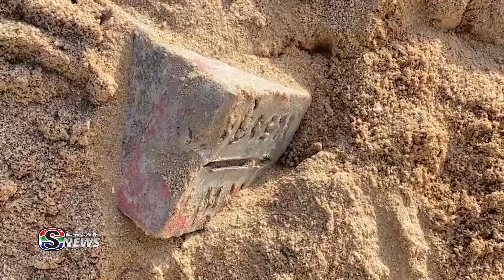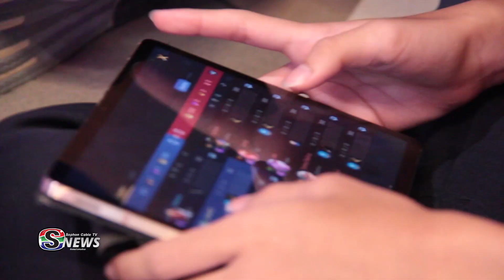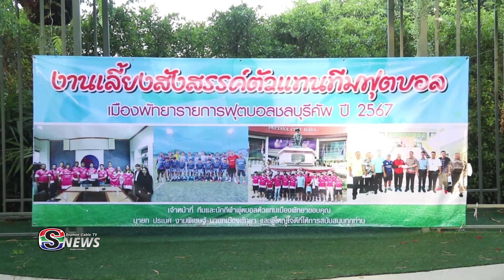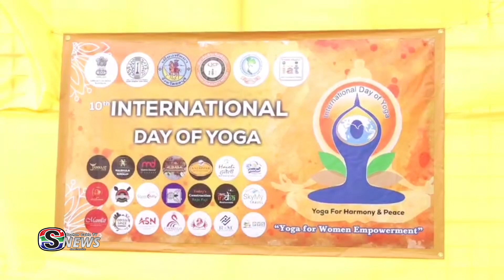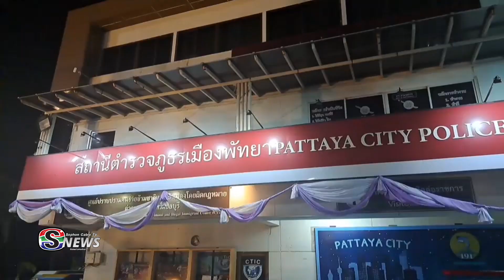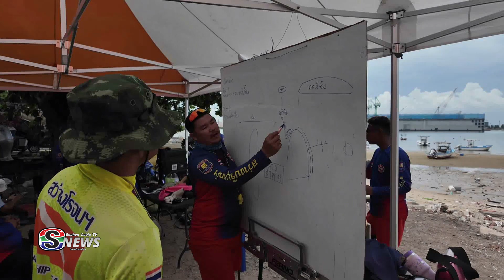ข่าวประจำวัน 170667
ข่าวประจำวัน